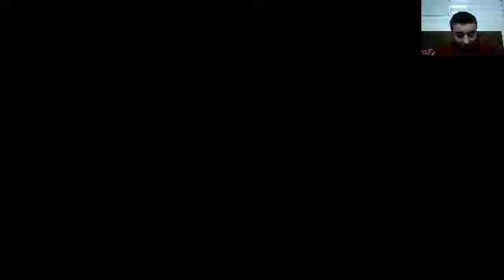🔴 Mega Man X (Only Buster) | Live #089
Enfrentando o Último Mestre do Mega Man X4 sem nenhum upgrade ou armadura.

Fighting the last boss of Mega Man X4 without no upgrade or armor.

megaman x zero project,
megaman x project zero download
mega man x dive,
mega man x dive mobile,
mega man x ost,
insert tab a into slot b mega man x5,